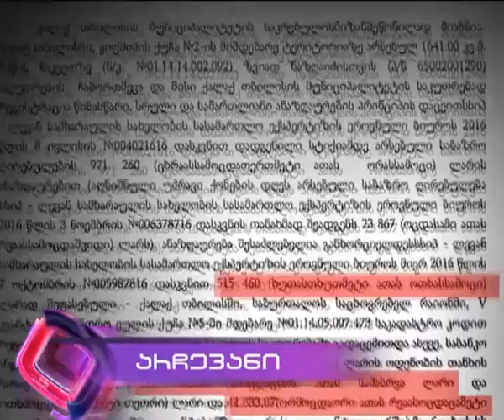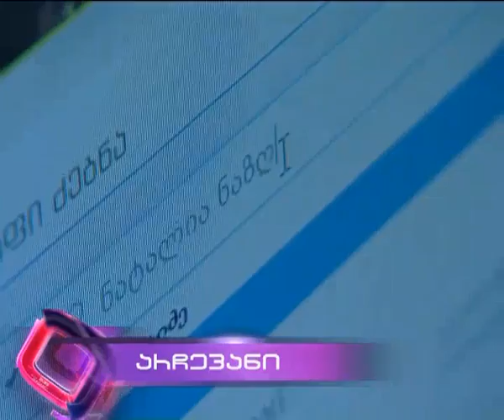არჩევანი - დღეს, 22:00 საათზე [პრომო]